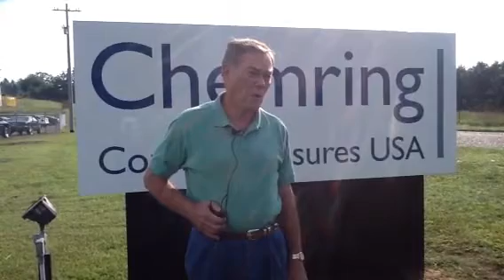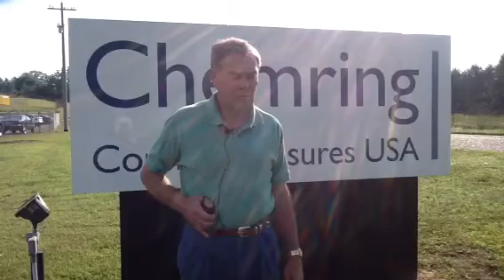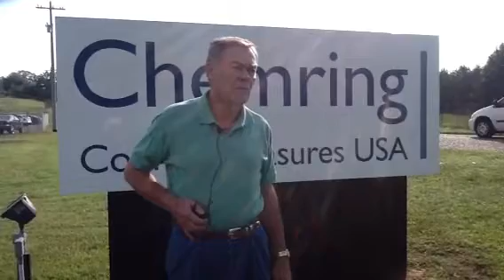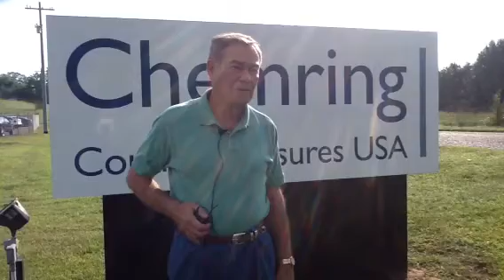Toone Mayor Joe Jones talks about new jobs at Kilgore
Mayor Jones talks about the new jobs coming to Kilgore